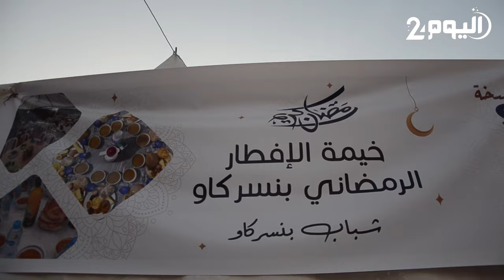غلاء المواد الأساسية يحاصر موائد الإفطار الجماعي في اكادير